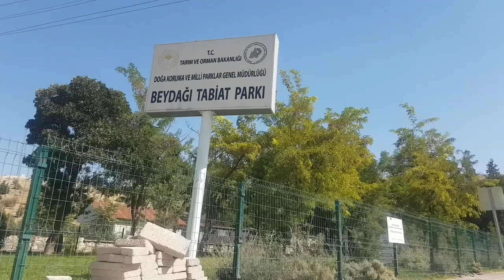Beydağı Tabiat Parkı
Tarım ve Orman Bakanlığı Doğa Koruma ve Milli Parklar Genel Müdürlüğüne ait olan Beydağı Tabiat Parkına 21 Eylül 2021 tarihinde İbrahim Korkmaz ile giderek 5378 Sayılı Engelliler Kanunu kapsamında erişilebilirlik ve ulaşılabilirlik konularına dikkat edilip edilmediğine ve eşit bir yaşam alanı yapılıp yapılmadığına bakmak istedik.

Gördüğümüz kadarıyla olması gereken yerlerde rampaların yapılmadığı, var olanların ise yeterli olmadığı görülmüştür.

Bazı yerlerde araçların girişinin önlenmesi amacıyla geçişlerin zincirle çekilerek kapatıldığı halde engellilerin geçiş yapacağı yerlerin ise yapılmadığı görülmüştür.

Tuvaletlerin olduğu yerlerin girişi standart yapılmadığından ben gidip bakamadığım için İbrahim arkadaşım gidip baktı. Tuvaletlerin giriş alanı standart dışı yapılırken içi ise genişlik ölçüleri olarak uygun olurken malzemelerin montaj ölçülerine dikkat edilmediği görülmüştür.

Özellikle ikinci tuvalete erişmek amacıyla çıkılması gereken rampanın çok sağlıksız olarak yapıldığı görülmüştür.

Onlarca kameriye yapılmışken bunlardan sadece 3 tanesinin engellilerin kullanımına uygun olarak yapıldığı ancak diğerlerinin uygun olarak yapılmadığı görülmüştür. Buralara ailesi ile gelen dördüncü engellinin açıkta kalacağı dikkate alınmamıştır.

Anayasaya eklenen pozitif ayrımcılığın kağıt üzerinde kaldığı burada bir kez daha görülerek anlaşılmıştır.

Açık alanlardaki yürüyüş yolları ile rampaların ise standart eğimler dikkate alınmadan yapıldığı görülmüştür. Bu nedenle birçok yeri gezerek inceleme yapamadık.

Kapalı alanların girişlerinde de gerekli düzenlemelerin yapılmadığı görülmüştür. Park alanında görevli olanlar için yapılan binanın girişine rampa yapanlar ne yazık ki o rampaya ulaşabilecek yolu ve rampayı nedense yapmayı unutmuşlar. Aynı olay büfe olarak yapılan binanın girişinde de mevcuttu.

Kısacası kamuya açık yapılan bu güzel sosyal alanın engelliler dikkate alınmadan yapıldığı, Anayasaya eklenen pozitif ayrımcılığın yine sümenaltı edilerek uygulanmadığı görülmüştür.

Sözün özü olarak, kamunun eliyle ve imkanlarıyla yine kamunun istifadesi için yapılan bu güzel alanda engellilerin sağlıklı kullanım yapamayacağı görülmüştür.